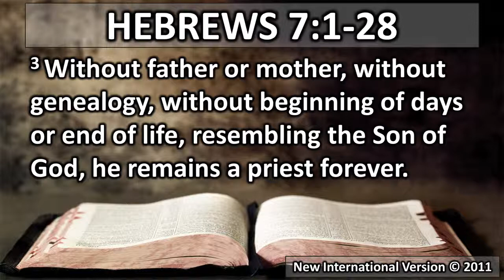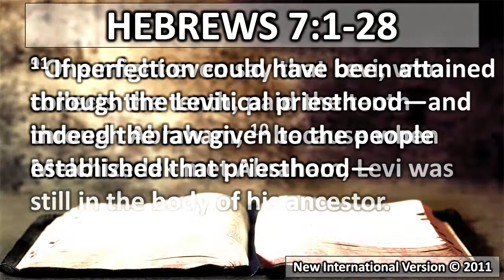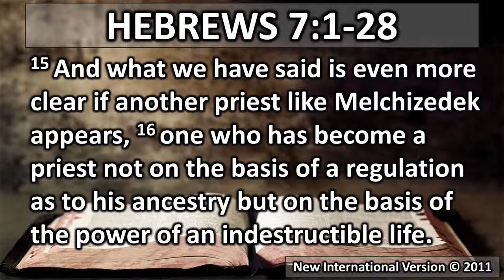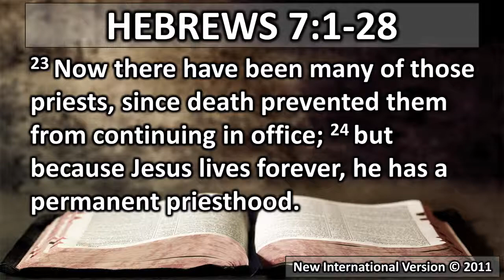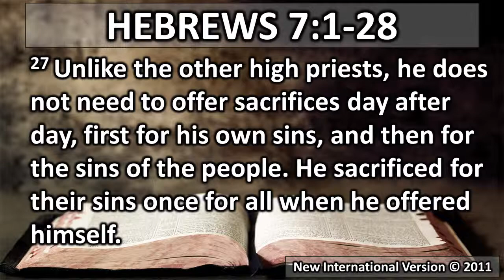The Better Melchizedek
Hebrews 7:1-28

Hebrews says Jesus is the better Melchizedek – an obscure priest and king whose story is mentioned in Genesis 14.  What does Melchizedek have to do with Jesus, and what does any of that have to do with us?  Listen and find out as Pastor Mark unpacks it for us!